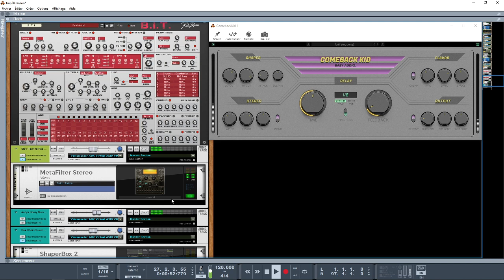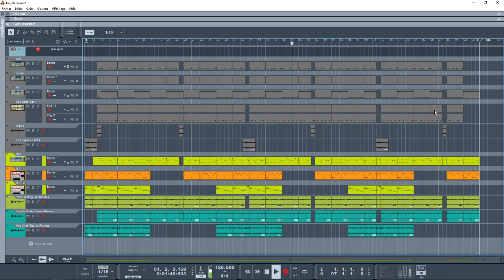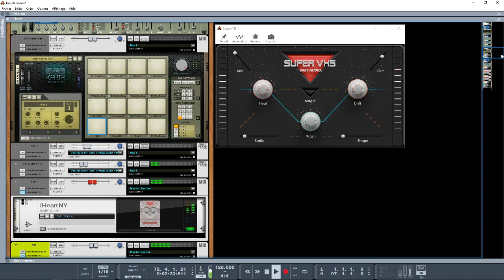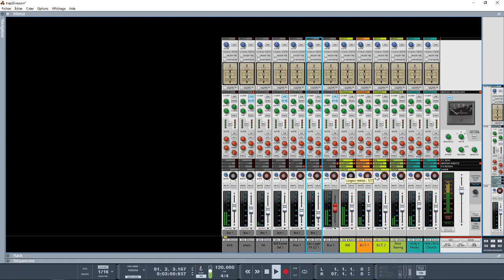BABY AUDIO TRAP STYLE INSTRUMENTAL